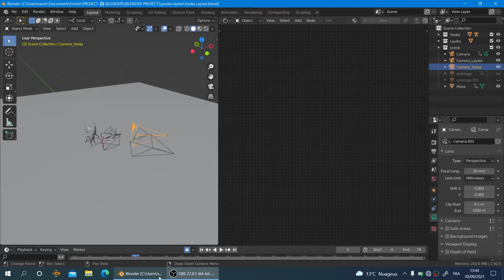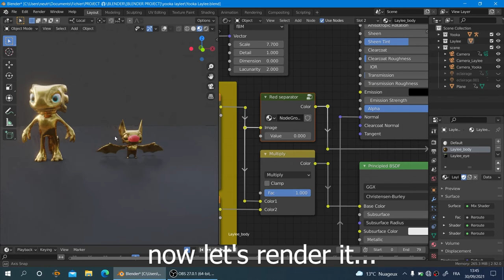#4 I recreate Golden Yooka Laylee Tonic on Blender 3D